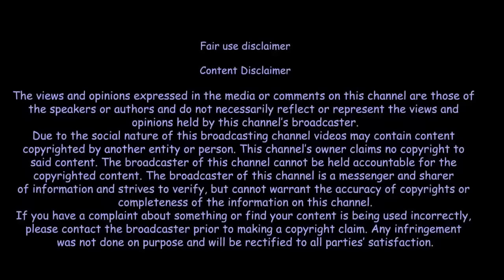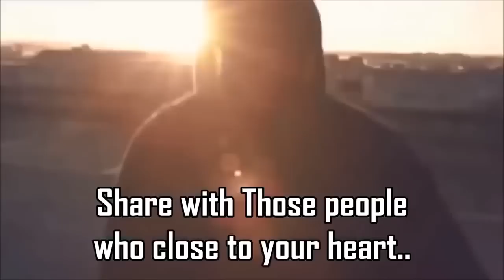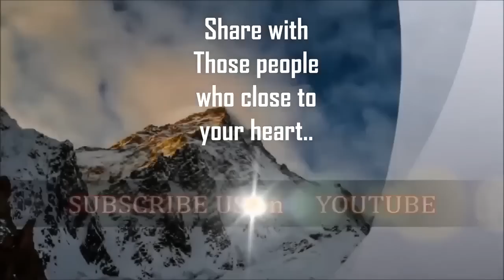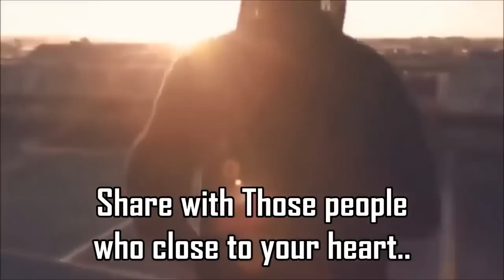New USA testing one